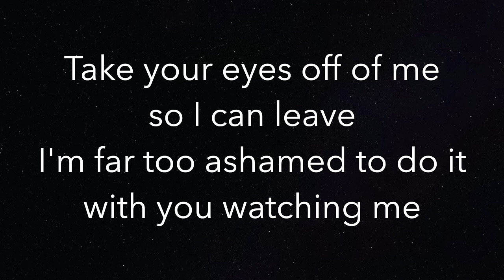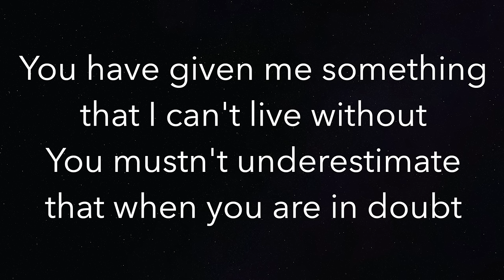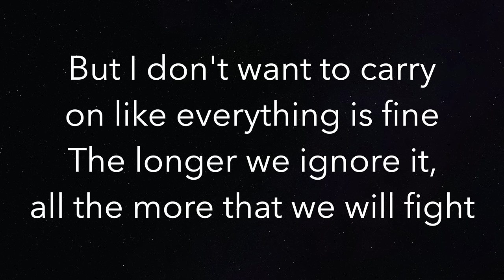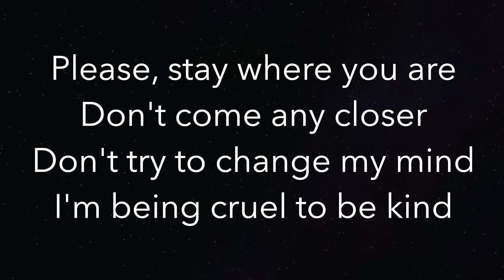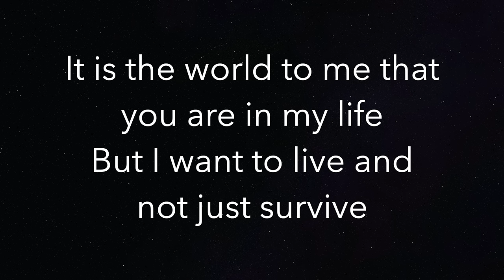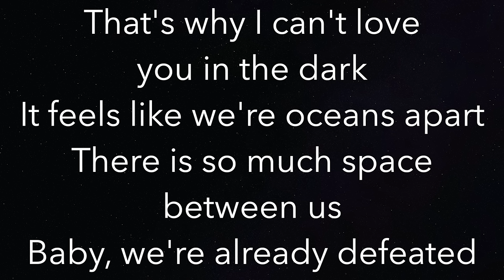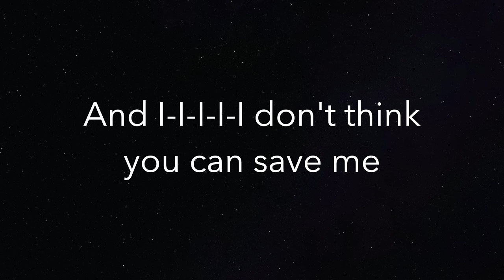Love In The Dark (LOWER -3) - Adele - Piano Karaoke Instrumental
Piano Karaoke Instrumental for “Love In The Dark” by Adele (-3 Semitones Lower)